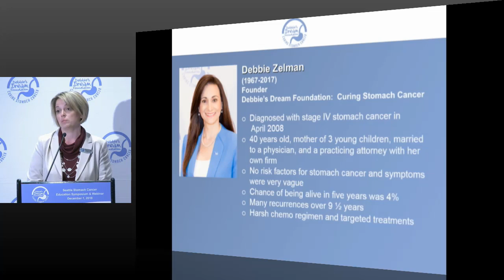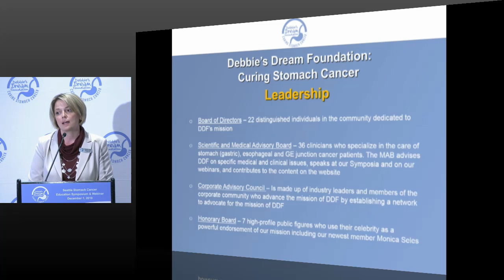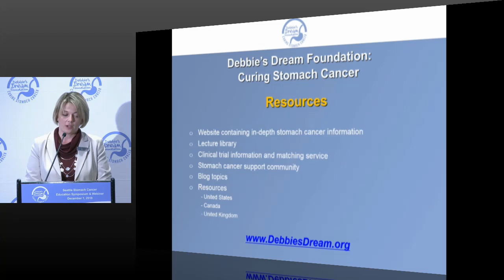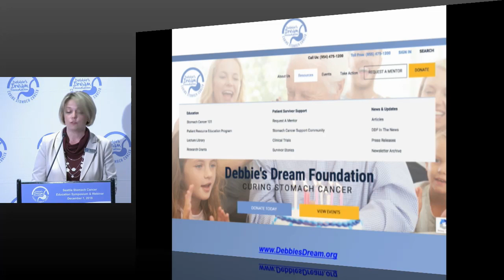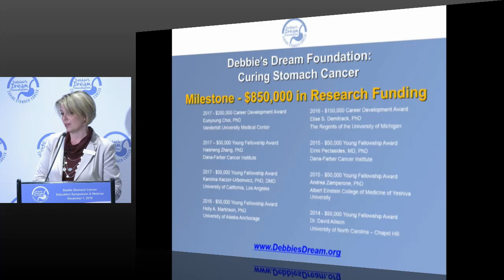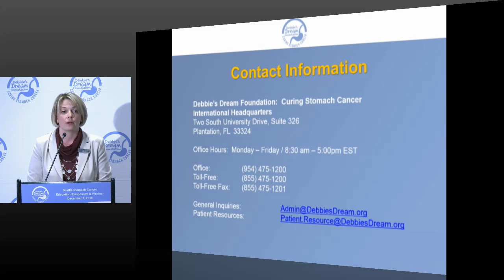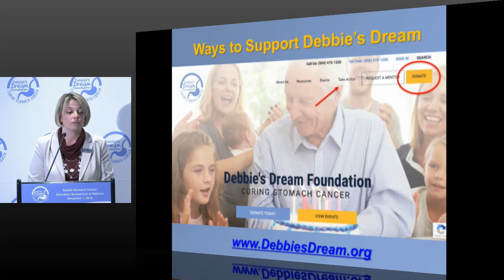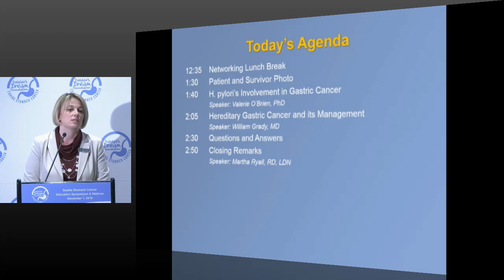2018 Seattle Symposium - 2018 Seattle Symposium DDF Intro (Japanese)